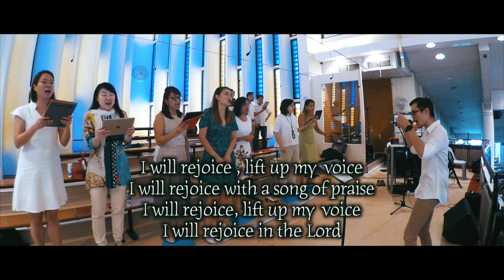Joyful Thanks VCC OLPS 2019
Word of the day :

Ebenezer : the stone of help, mentioned by the Books of Samuel, a commemoration of divine assistance

Vox Cordis Chorus sings Joseph Martin's " Joyful Thanks" for  March Out  for the wedding of Cindy and Jingxi

The Vox Cordis Chorus, which started in July 2011, comprises members from four different choirs who serve at the weekly Indonesian masses across Singapore under KKIS (Indonesian Catholic Community in Singapore). These masses are held at OLPS (1st week) and the churches of St Bernadette (2nd and 4th week), St Mary of the Angels (3rd week) and Blessed Sacrament (5th week when applicable).